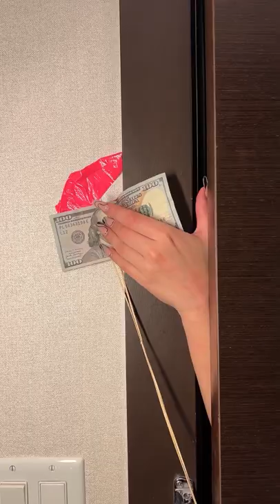STOP Hotel Break Ins 😯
The videos on this page include scripted dramas, satires, parodies, magic tricks, pre-recorded videos, and other forms of entertainment. Names, characters and incidents are often the product of the director’s imagination, so any resemblance to actual persons or actual events is purely coincidental.